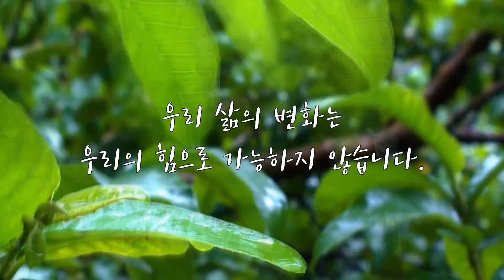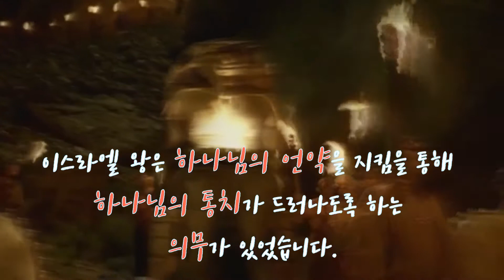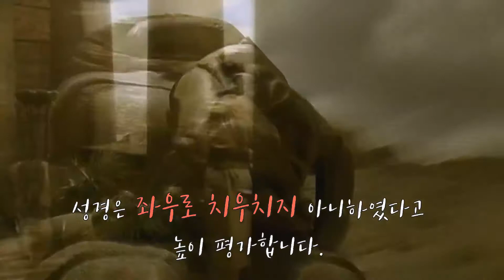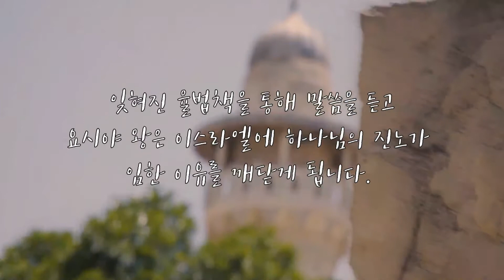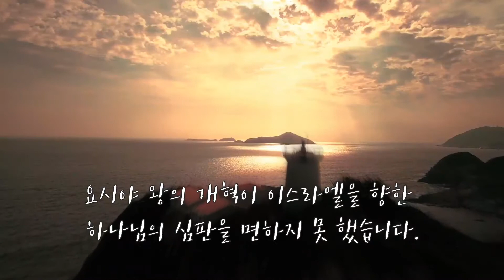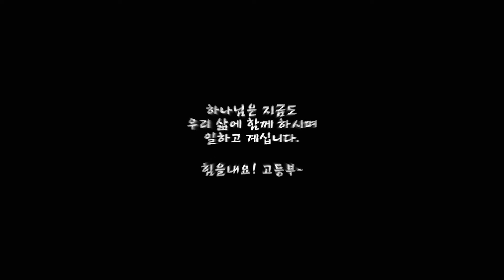2020년 6월 28일 고등부 주일예배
아래 주소로 들어가시면 예배자료를 홈페이지에서 다운 받으실 수 있습니다.